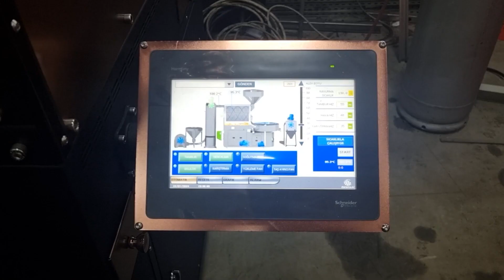OS30K Coffee Roasting Machine - Kahve Kavurma Makinası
Kahve tutkunları için tasarlanmış birinci sınıf bir cihaz. Gelişmiş teknolojisi ve kullanıcı dostu özellikleriyle, kahve çekirdeklerinizi kavurmanın ayrıcalığını yaşayın.

A premium device designed for coffee enthusiasts. Experience the privilege of roasting your coffee beans with its advanced technology and user-friendly features.